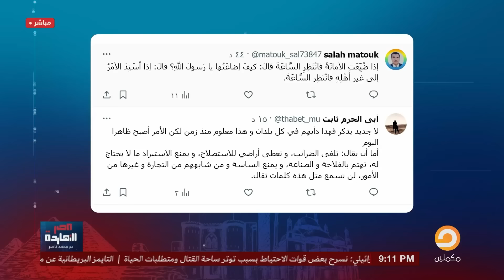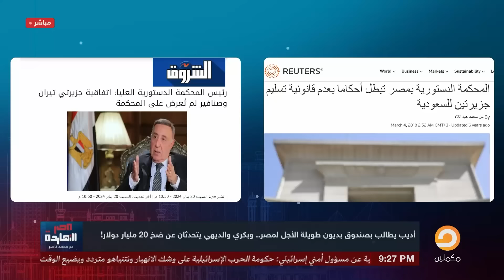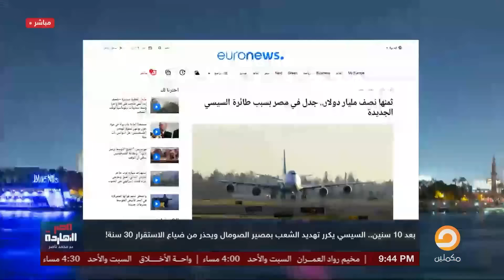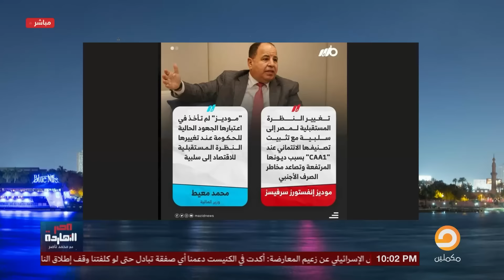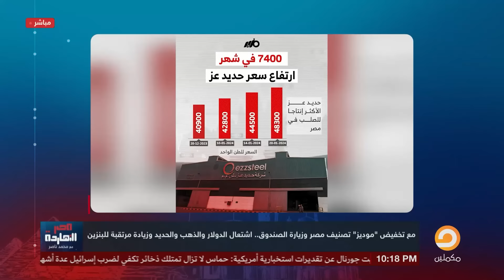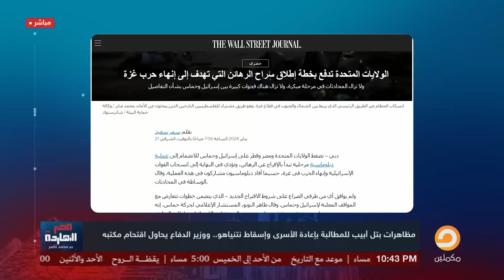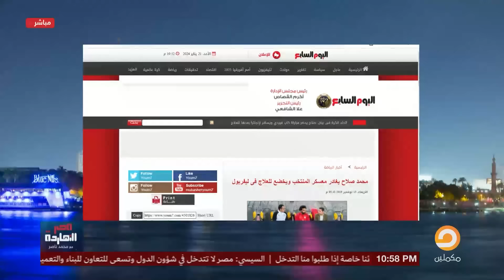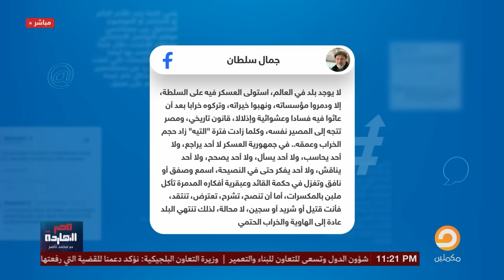الحلقة الكاملة || برنامج مصر النهاردة | الحلقة الـ 380 مع محمد ناصر || 21-1-2024